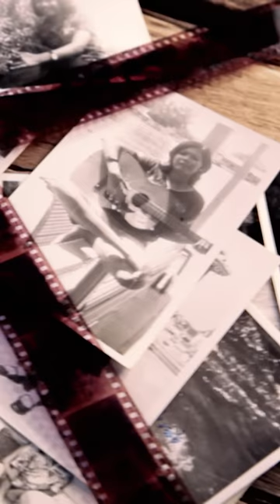ASTONISHING EVIDENCE OF REINCARNATION | The Proof Is Out There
The theory of reincarnation is explored, in this clip from The Proof Is Out There.

Watch all new episodes of The Proof Is Out There, returning soon, and stay up to date on all of your favorite The HISTORY Channel shows